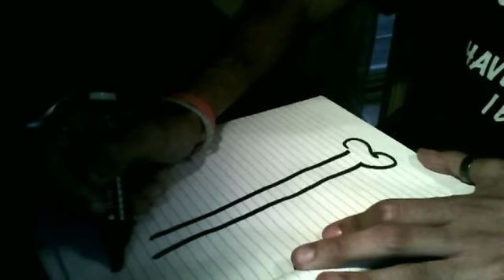Cosa ne penso di Freaks! Con la partecipazione di Claudio di Biagio - Extra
Recensione dettagliatissima e professionale.

**Le mie pagine preferite a tema Pokèmon e le mie pagine sostenitrici**